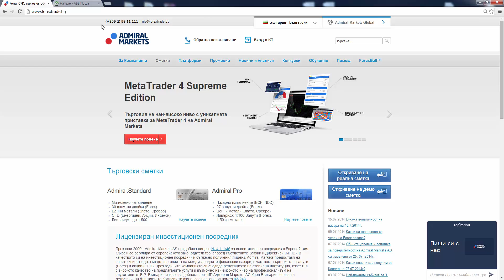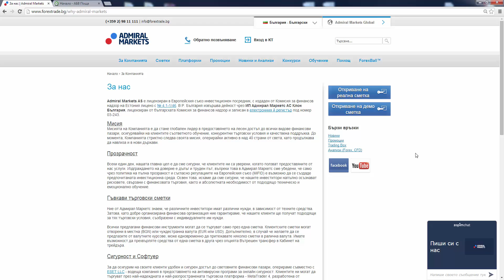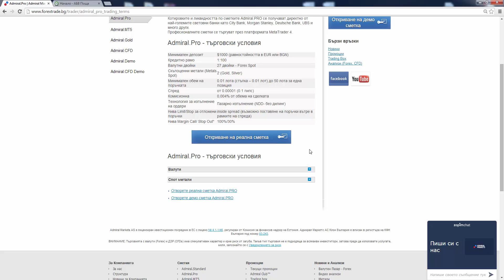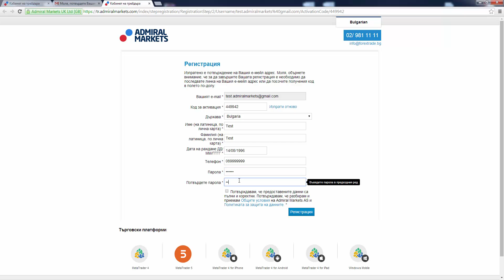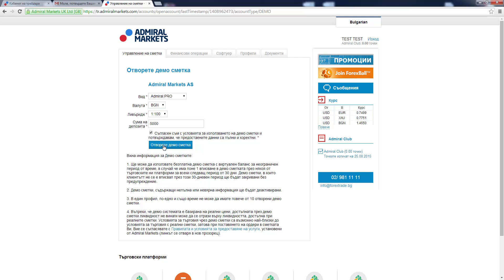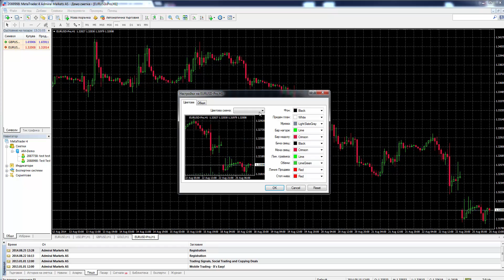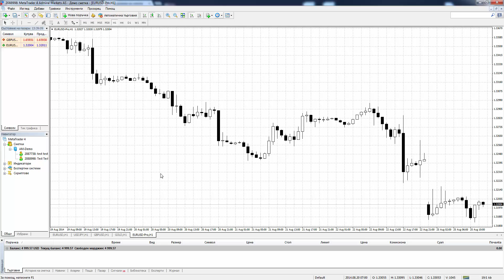Отваряне на демо сметка - Admiral Markets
Кратко представяне и няколко стъпки за отваряне на демо сметка при Адмирал Маркетс